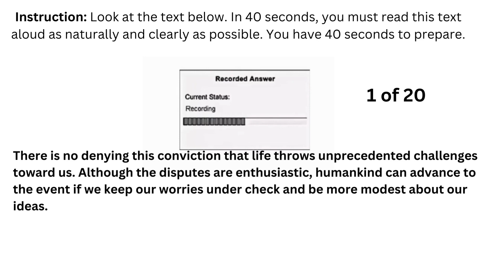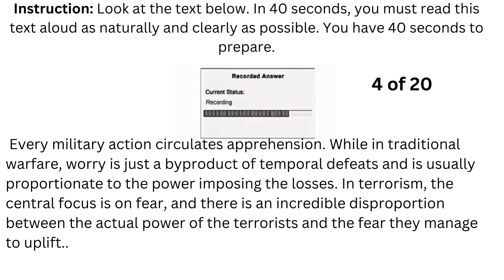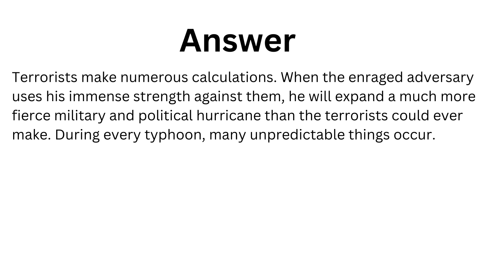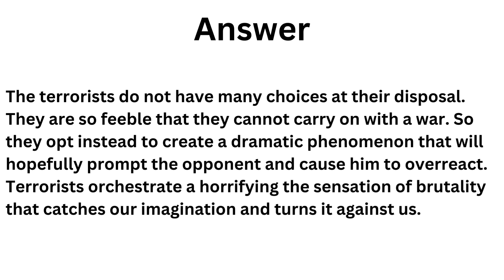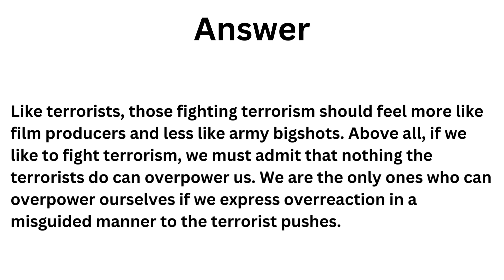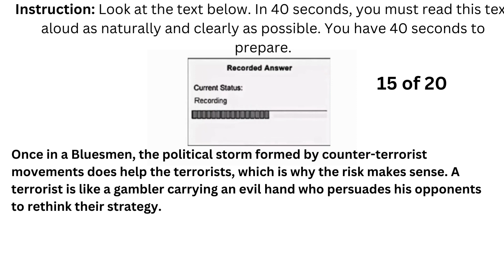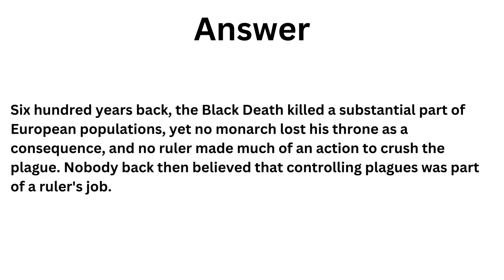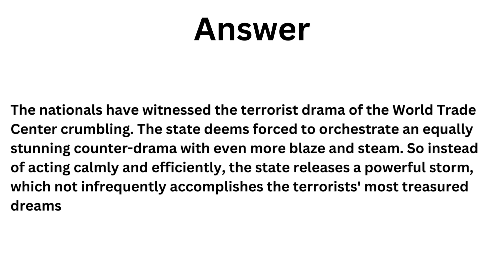PTE Read Aloud - MAY 2023 - Most Repeated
This video showcases the most renowned and highly repeated questions for the PTE Read Aloud exam, with a particular focus on May 2023. Our team of experts has done tremendous hard work to scrutinize several past exams and carefully curate the list of probable questions that could come on exam day. Watch this video to hone your skills and pass the PTE exam with flying colours